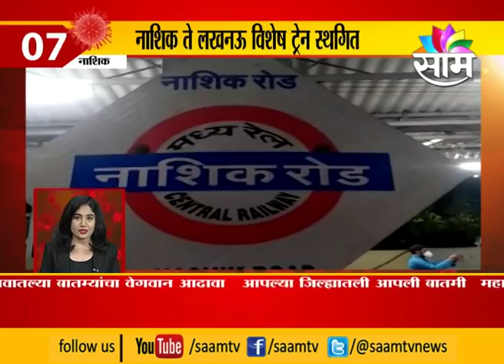36 JILHE 36 REPORTERS | पाहा, तुमच्याशी निगडीत तुमच्या जिल्ह्याच्या बातम्या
36 JILHE 36 REPORTERS | पाहा, तुमच्याशी निगडीत तुमच्या जिल्ह्याच्या बातम्या

हिंगोलीत SRPFच्या आणखी एका जवानाला कोरोनाची लागण झाल्याचं निदान

मुंबई येथे बंदोबस्त करून परतलेल्या दौंड येथील राज्य राखीव पोलिस दलाच्या, आठ जवानांना कोरोनाची लागण झालीय

जालन्यात आणखी 5 जणांना कोरोनाची लागण झालीय.. या कोरोनाग्रस्तांमध्ये SRPFच्या तीन जवानांचा समावेश आहेत